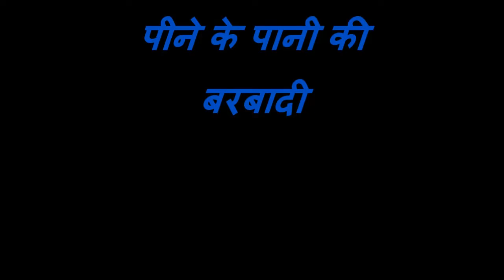चिंचोलीबंदर रोड पर पाइप फटने से रोड पर पानी बह रहा है, बीएमसी सो रही है।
मलाड पश्चिम के चिंचोलीबंदर रोड पर पाइन की पाइप लाइन फटने से पानी लगातार बह रहा है, ये सिलसिला पिछले तीन दिनों से चल रहा है, लेकिन लगता है बीएमसी सो रही है।